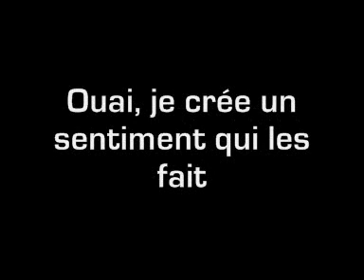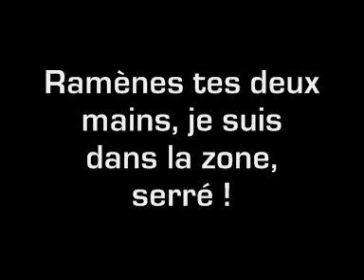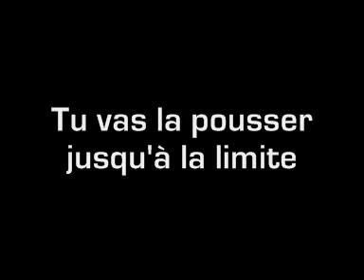More - Usher - Traduction Française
Traduction Française de "More" de Usher.
DEROULE LES INFORMATIONS !

1 - Cliquer sur le lien de la participation !
2 - Inscrivez-vous sur uTip !
3 - Confirmer votre inscription au site par le mail reçu !
4 - Mettez à jour votre pseudo pour que je puisse vous reconnaitre !
5 - Regardez des publicités !